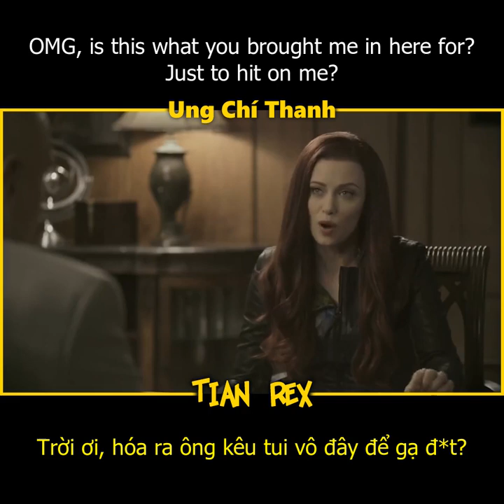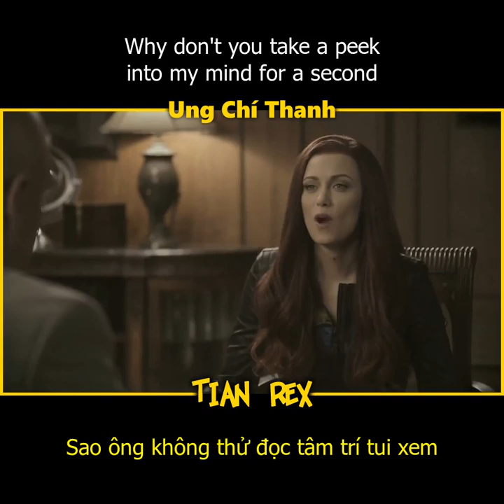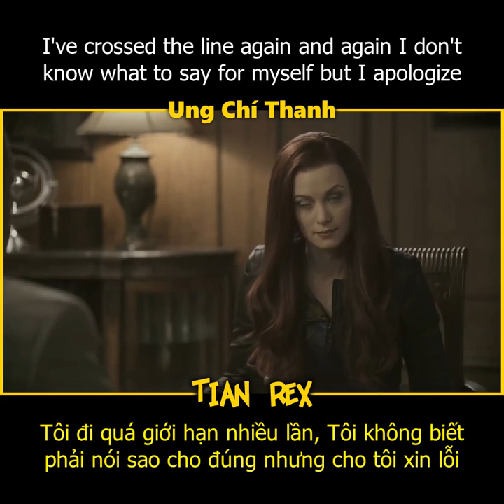GIÁO SƯ X GADIT JEAN GREY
Channel: Pete Holmes
Ex-Men Jean Grey